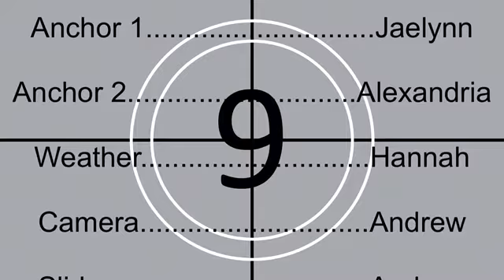Sleepy Eye Pride News April 16th